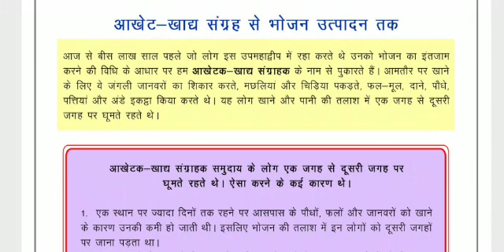Class 6th sst Worksheet 10 ||date:-28/10/2020 ||doe sst in hindi medium Worksheet 10 || class 6